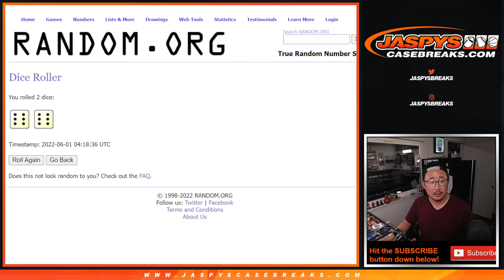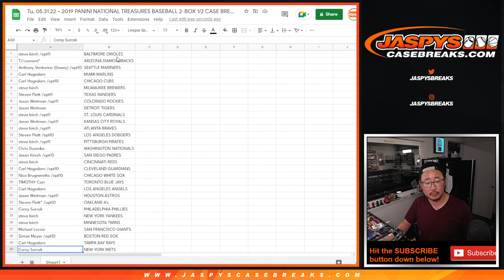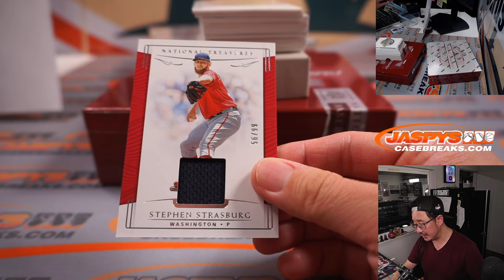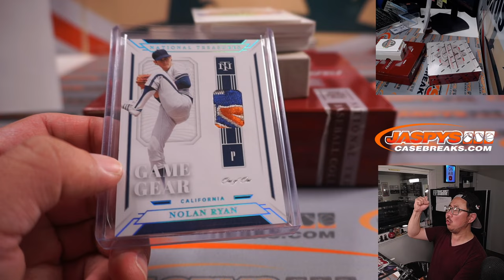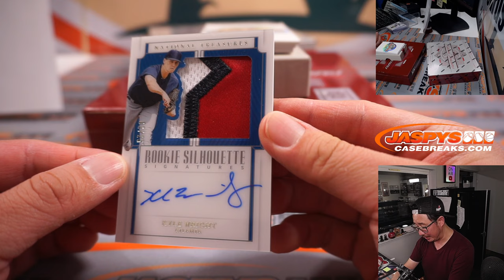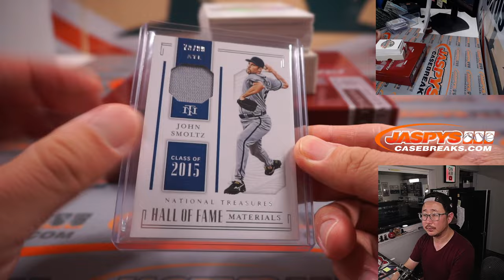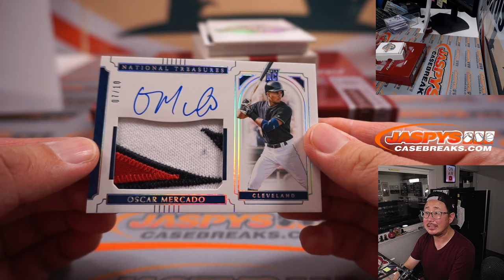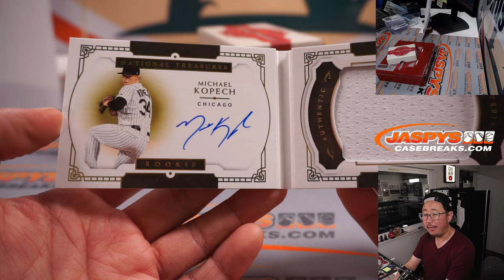Tu, 05.31.22 ~ 2019 PANINI NATIONAL TREASURES BASEBALL 2-BOX 1/2 CASE BREAK #2 *RT*